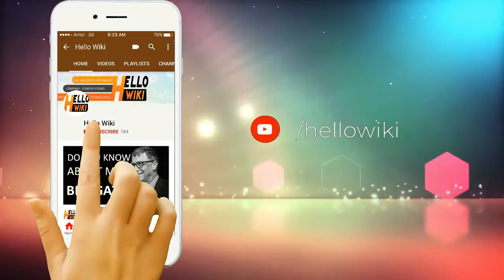Hank Zazria Life Story Hank Zazria Biography Hank Zazria Success Story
Henry Albert Azaria (/əˈzɛəriə/ ə-ZAIR-ee-ə; born April 25, 1964) is an American actor, voice actor, singer, comedian and producer. He is known for his voice characterizations as a variety of characters in the animated sitcom The Simpsons (1989–present), which has included Moe Szyslak, Apu Nahasapeemapetilon, Chief Wiggum, Comic Book Guy, Carl Carlson and others. After attending Tufts University, he joined the series with little voice acting experience, but became a regular in its second season, with many of his performances on the show being based on famous actors and characters. Azaria was born in Queens, New York City, the son of Sephardic Jewish parents, Ruth (Altcheck) and Albert Azaria. His grandparents on both sides hailed from Thessaloniki, Greece's Spanish Jewish community established there after the 1492 exile from Spain. His family's spoken language at home was the Ladino language, which Azaria has described as "a strange, antiquated Spanish dialect written in Hebrew characters." Azaria got along with Gold, who was lukewarm about working with him, but after a woman Azaria had "worked with in New York got really furious with him because he said he'd work with me and then didn't", Gold sent him out for auditions. He made his television debut with a role in the pilot episode of the 1986 ABC comedy-drama series Joe Bash, with Peter Boyle. His part—a one-line role as the police officer Maldonado—was edited out before the show was broadcast, although the role secured him admission to the Screen Actors Guild. Azaria appeared in the TV film Nitti: The Enforcer, about the gangster Frank Nitti, and appeared in the failed pilot Morning Maggie alongside Matthew Perry, with whom he became good friends. He played Joe in an episode of the sitcom Family Ties in 1988 in which he had one line, and the following year he played Steve Stevenson in an episode of Growing Pains. Azaria has described his career progression as being gradual; he did not achieve overnight recognition or fame. In Los Angeles, Azaria was trained by acting coach Roy London. Between acting jobs he performed as a stand-up comedian, and worked as a bartender for a catering firm. In the early 1990s, Azaria was in a relationship with actress Julie Warner. His relationship with actress Helen Hunt began in 1994; they married in a traditional Jewish ceremony at the couple's home in Southern California on July 17, 1999. The two had appeared together in Mad About You and "Dumbbell Indemnity", an episode of The Simpsons. After a year of marriage, Azaria moved out of the couple's home, and after a six-month separation, Hunt filed for divorce, citing "irreconcilable differences". The divorce was finalized on December 18, 2000. Azaria began dating former actress Katie Wright in 2007, and the two later married. They have a son together, Hal, who was born in 2009. In 2013, the family moved to New York, renting a home on 80th Street, with plans to make a final decision on where to live in two years. They previously lived in a four-bedroom house in Pacific Palisades, which Azaria bought from his The Simpsons' co-star Dan Castellaneta and his wife Deb Lacusta in 2011. Several weeks earlier, Azaria sold his home in Bel Air. Azaria previously owned the fifth-floor co-op loft at 84 Mercer Street in Manhattan's Soho neighborhood, which he bought in 2005 from photographer Cindy Sherman, before selling it in 2013.